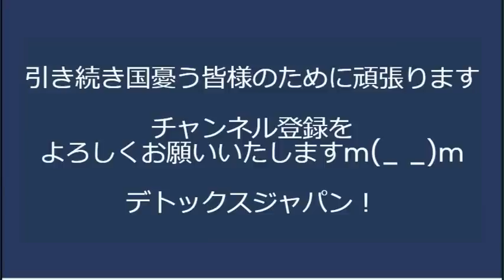ガーシー逮捕！立花孝志の運命やいかに／参政党はカルトか否か／立憲の入管法審議妨害のせいで大事な法案が廃案の危機／イスラム土葬墓地計画に「納得できない」近隣住民が質問状 20230604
「日本人の日本人による日本人のための政治」日本改革党の詳細はすぐ下にある「さらに表示」をクリックしてください。
東京都ソーラーパネル設置義務で遠くない未来に不法投棄が横行する
2023年4月26日の総務省有識者会議「将来的にパソコンやスマホからNHK受信料を徴収する」を受け、「NHK受信料ネット徴収反対デモ」を行います。

6月1日よりNHK未契約割増金の請求が始まりました。

170-0005 豊島区南大塚 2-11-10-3F　くつざわ亮治 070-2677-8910 まで